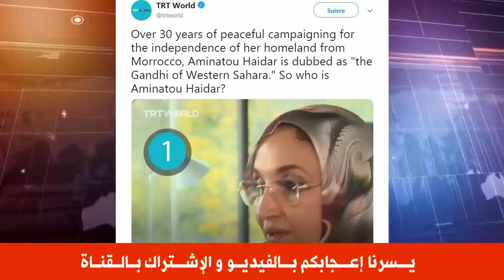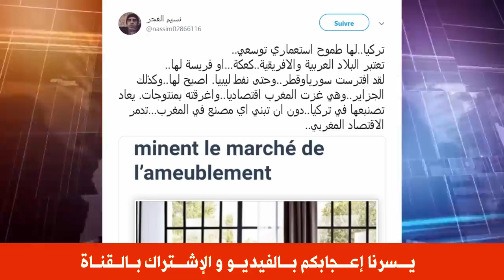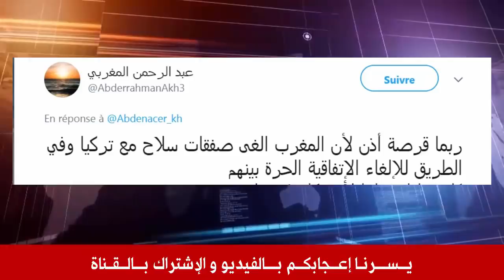عـ ـاجل .. اخـ ـر اخبـ ـار النفـ ـط في المغرب !!